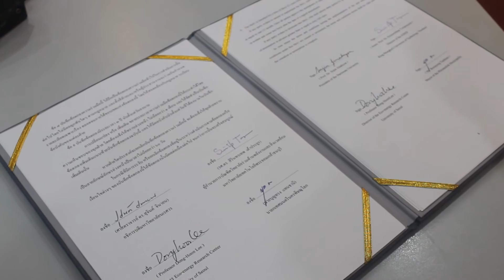พิธี MOU ทางวิชาการการวิจัยระบบจัดการขยะ 10 ก.ค.58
วีดีโอและภาพนี้เป็นลิขสิทธิ์ของเทศบาลนครพิษณุโลก ขอสงวนสิทธิไว้สำหรับประชาสัมพันธ์และเผยแพร่กิจกรรมของทางหน่วยงานเท่านั้น ห้ามมิให้ผู้ใดนำภาพวีดีโอและภาพดังกล่าวนำมาหาผลประโยชน์ใดๆทั้งสิ้น